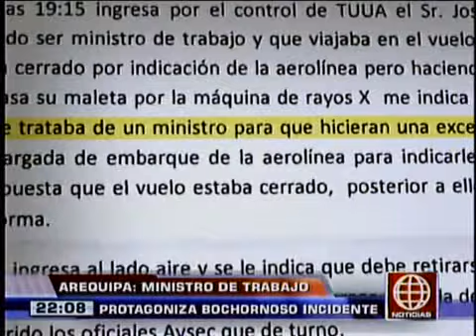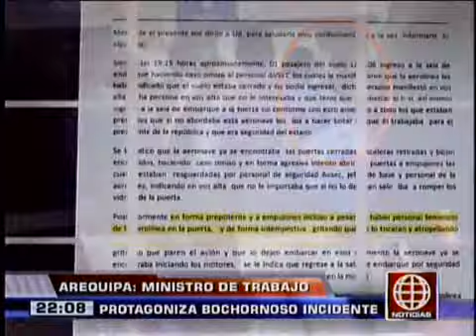Ministro Villena agredió a empleados de aeropuerto arequipeño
AREQUIPA.- El ministro de Trabajo José Villena habría protagonizado un bochornoso incidente la noche de este jueves en el Aeropuerto Internacional Alfredo Rodríguez Ballón de Arequipa, tras llegar tarde a dicho terminal aéreo y perder su vuelo de retorno a Lima.